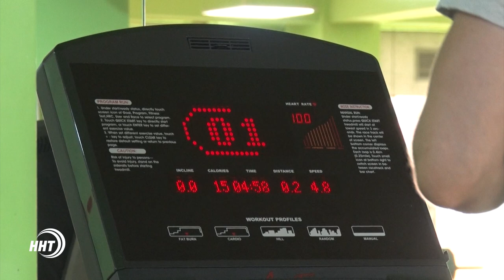Рамазан Эмеев готовится к дебюту в UFC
Боец махачкалинского клуба "Горец", экс-чемпион М-1 Рамазан Эмеев ведёт усиленную подготовку к своему первому поединку в UFC